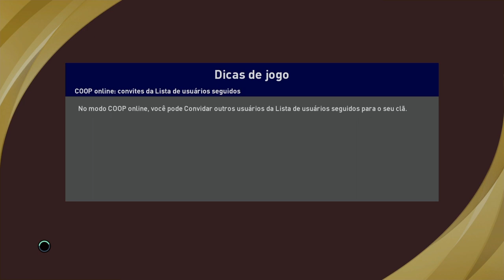Gabigol predestinado - Final da Libertadores - PES 2021 (PS4)